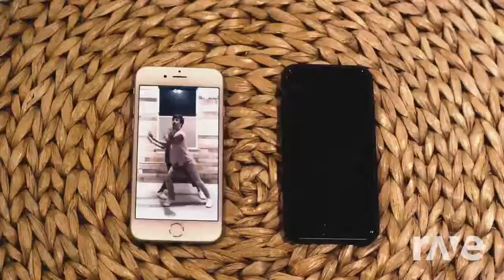Grammys Alternative Mixtape | RaveDj